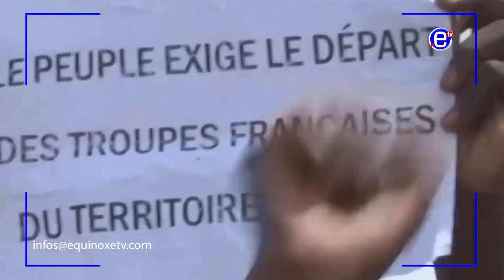NIGER: LA FRANCE CAPITULE - EQUINOXE TV